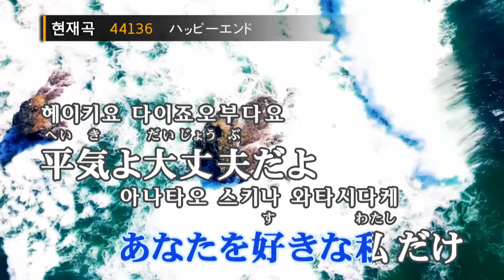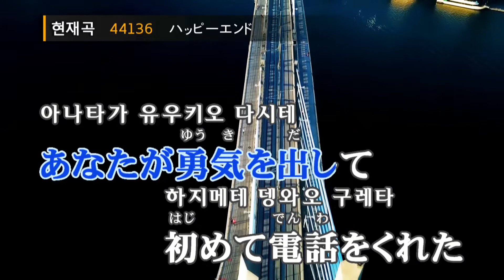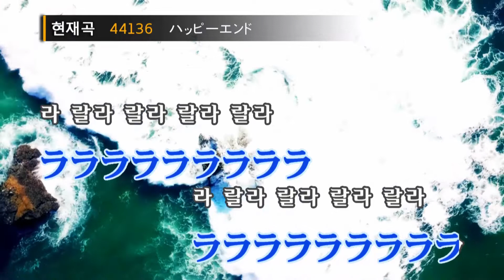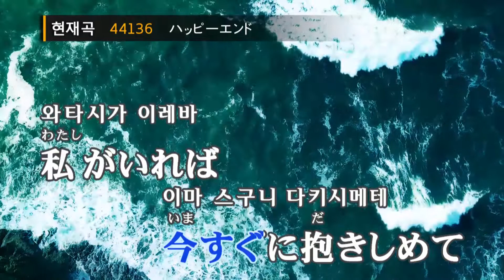해피엔드 - 백넘버(ハッピーエンド (映画"ぼくは明日、昨日のきみとデートする") - back number) (KY.44136) / KY Karaoke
★ 곡 정보 ★
번호 : 44136
제목 : ハッピーエンド (映画"ぼくは明日、昨日のきみとデートする")
가수 : back number
작사 : 清水依与吏
작곡 : 清水依与吏

Copyrightⓒkeumyoung